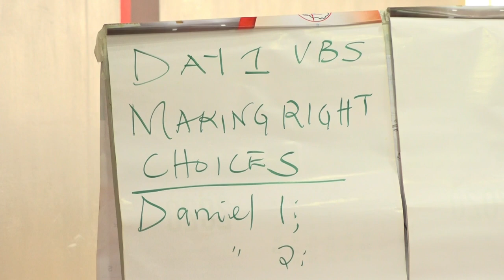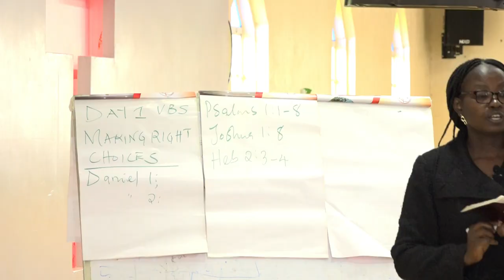BEST & BLESSED KIDS SHOW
A.I.C Fellowship Annex Sunday School Program